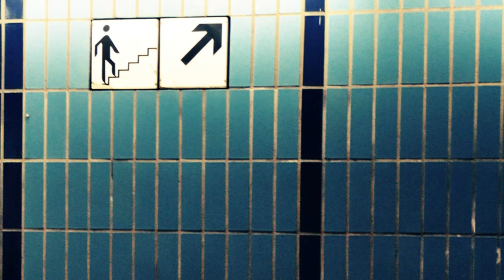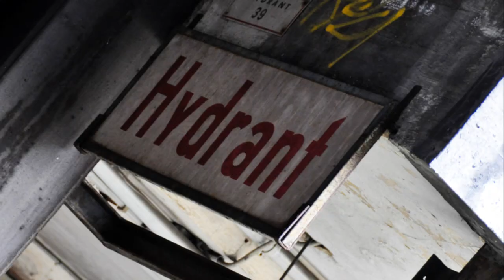Love Letter to Hannover #1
All of the pictures i shot myself over the last 8 years.